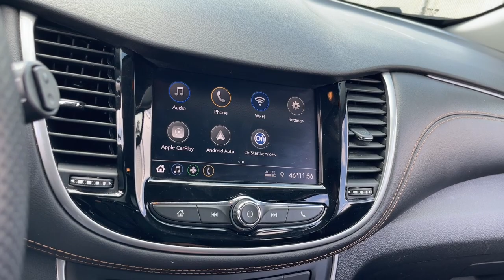2021 Chevrolet Trax Near Me, Oak Lawn, Matteson, Northwest Indiana, Calumet City P23210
Summit White Used 2021 Chevrolet Trax LT available in Chicago, Illinois at Kingdom Chevrolet. Servicing the Oak Lawn, Matteson, Calumet City, area.

Kingdom Chevrolet
6603 S Western Ave

CARFAX One-Owner. 2021 4D Sport Utility Chevrolet Trax LT Summit White 6-Speed Automatic FWD Turbo 1.4L VVT DOHC 4-Cylinder DI SIDI Preferred Equipment Group 1LT. HUGE INVENTORY REDUCTION SALE GOING ON NOW!! NO CREDIT, LOW CREDIT NO PROBLEM . WE HAVE THE TEAM TO HELP YOU GET INTO A GREAT DEPENDABLE RIDE.